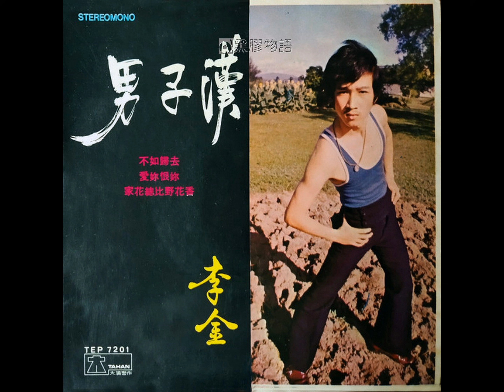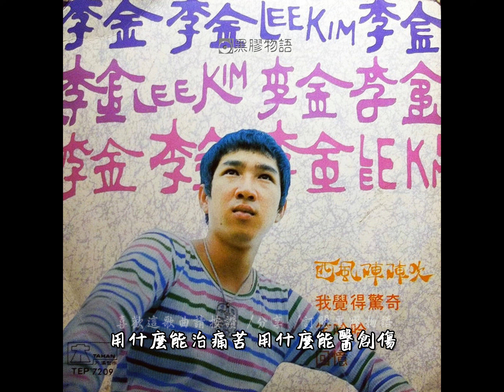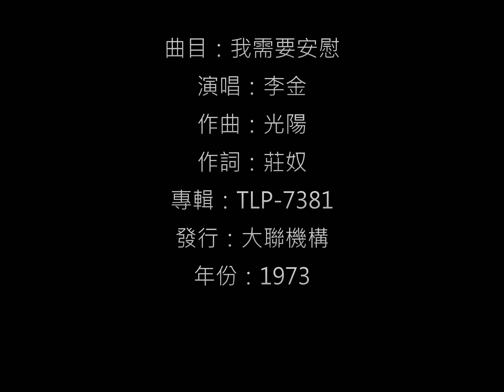李金 - 我需要安慰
主題：我需要安慰 / 演唱：李金
填詞：莊奴 / 作曲：光陽
發行：大聯機構 / 編號：TLP-7381 / 年份：1973 / 馬來西亞